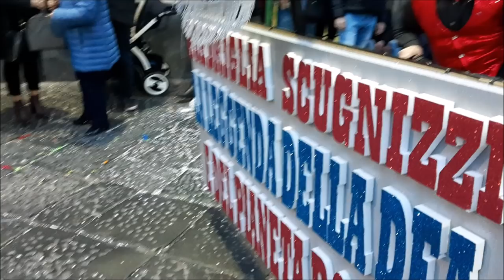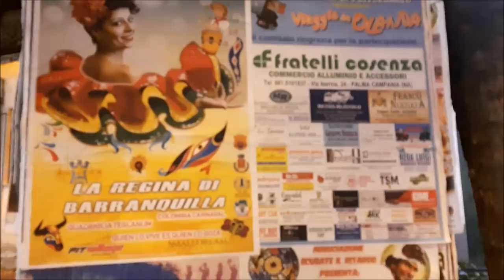CARNEVALE PALMESE 2019 - LE 9 QUADRIGLIE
Palma Campania (NA) - Carnevale 2019. Postazione Piazzetta Ferrari (Umberto I): Esibizione delle 9 quadriglie. 1.Scusate il ritardo. 2. Studenti. 3. Teglanum. 4. Scugnizzi. 5. 'A livella. 6. Monellì. 7. Gaudenti. 8. Tutta n'ata storia. 9. Gli amici di Pozzoromolo.